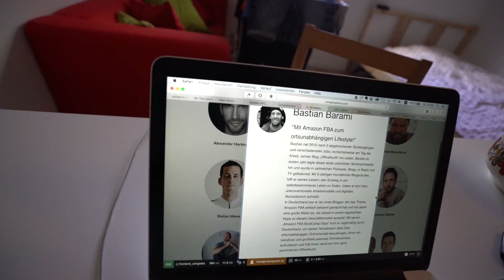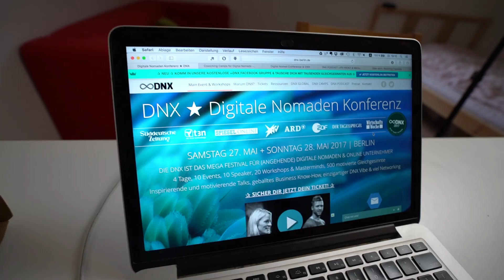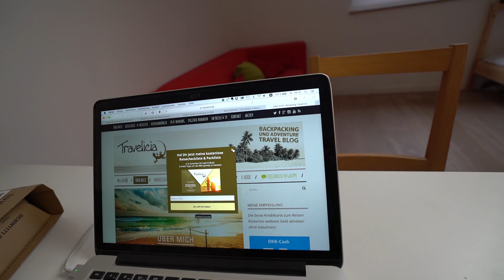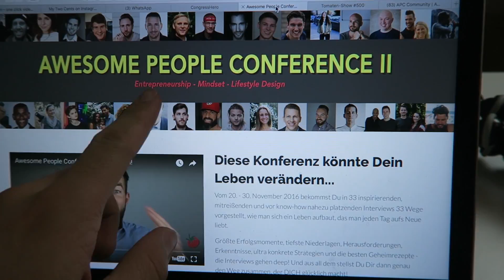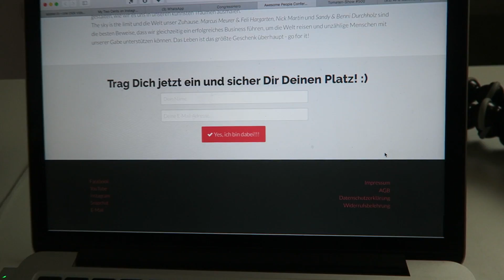TS472 - Keine Kohle für Deine Idee? CROWDFUNDING ist die Antwort! // Lunch Vegaz | BERLIN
Mensch, da haben wir schon 471 TS auf dem Buckel und doch gibt es ein Thema, über das ich bisher noch gar nicht gesprochen habe: Crowdfunding. Dazu hab ich mir die Jungs von Lunch Vegaz eingeladen, die kürzlich erfolgreich eine Crowdfunding Kampagne gestartet haben!
Und wer gar nicht, was das eigentlich ist - auch das erklären wir im Video! :)

Marcus Meurer & Feli Hargarten bei der Awesome People Conference LIVE in Berlin am 22.08.16:

Unsere APC II Deutschlandtour: 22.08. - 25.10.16
Sei dabei und sicher Dir hier ein Ticket für Deine Stadt:

- Awesome People Conference 2016 -
Hol Dir die Aufzeichnungen aller 27 Interviews + fettes Bonusmaterial:

MEIN EQUIPMENT

Kamera Setup:
Sony ECMGZ1M.SYH Gun Zoom Mikrofon

MEINE TOP 7 BÜCHER:

The Thank You Economy - Gary Vaynerchuk:

Start with Why - Simon Sinek:

The Obstacle is the Way - Ryan Holiday:

Purple Cow - Seth Godin:

The Four Hour Work Week - Timothy Ferriss:

The Power of Vulnerability - Brené Brown:

How to Win Friends and Influence People - Dale Carnegie: